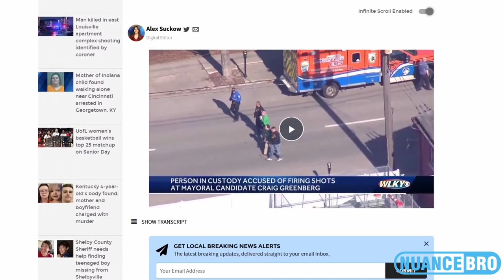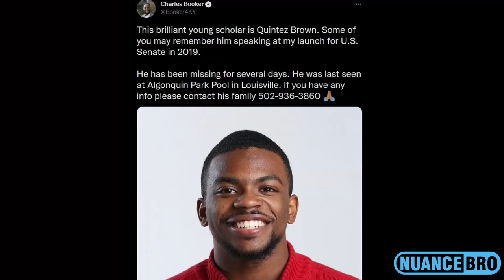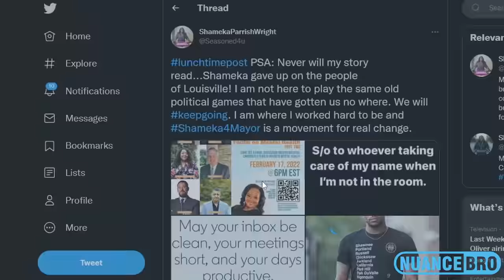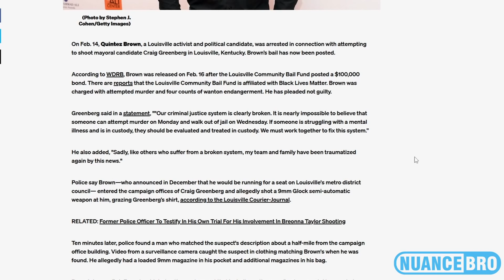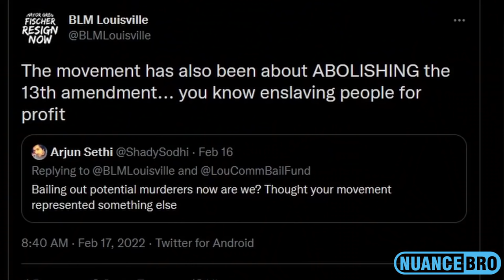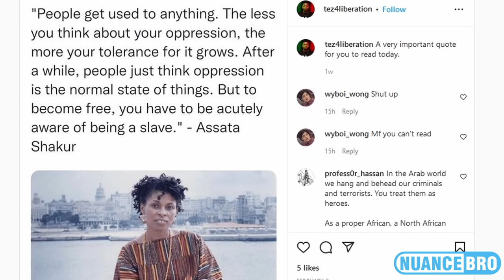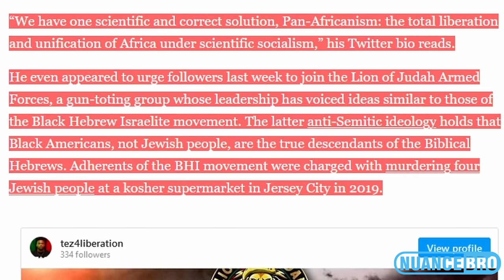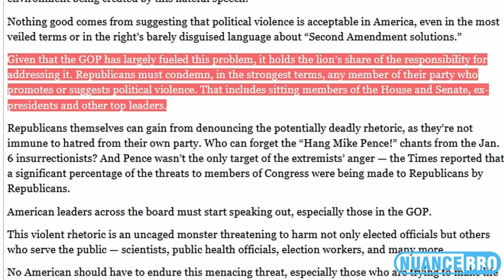BLM Activist Charged With Attempted Murder Of Candidate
Bitcoin Address: 1kYz2ykXJXbv9etCxGjzinAFeG96vNmpS

Litecoin Address: LQVmSB8hbfFdnh492C9tNSByQ3R3pVwHid

Ethereum Address:
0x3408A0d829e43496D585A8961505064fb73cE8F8